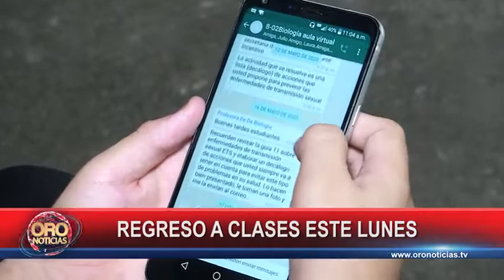Estudiantes de Bucaramanga regresan a clases este lunes | Oro Noticias